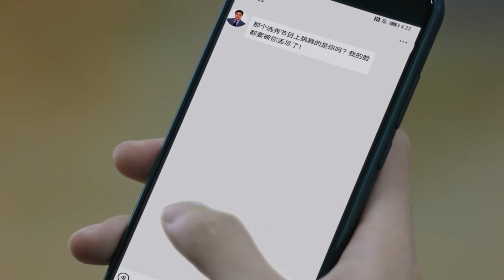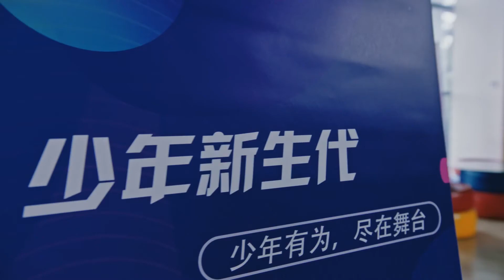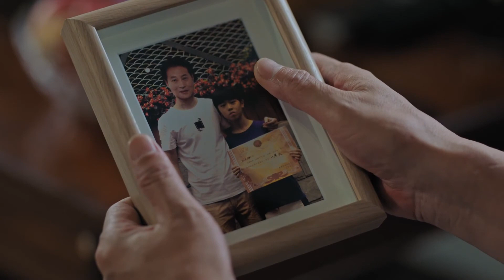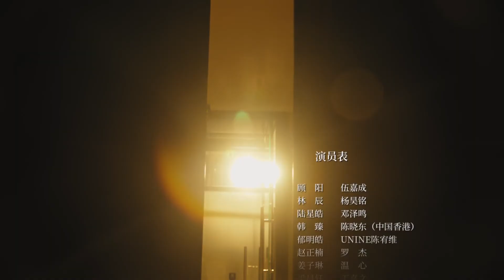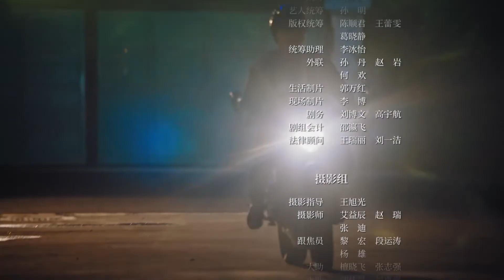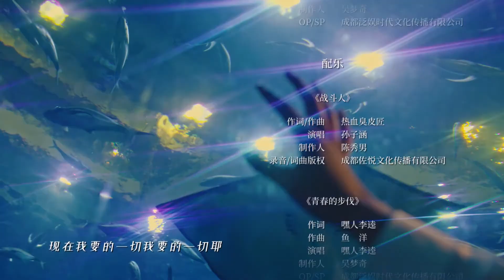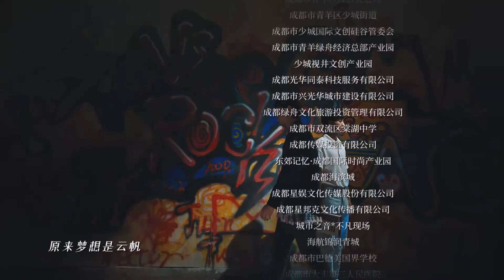《乘风少年》第20集